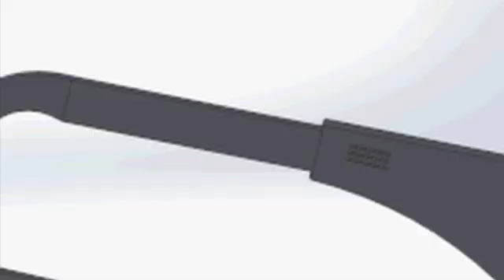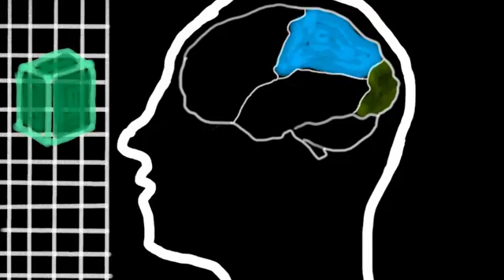Can't Picture It: What is Aphantasia?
The ability to picture something in our heads may sound like something common to every person. But a small part of the human population is unable to visualize images in their heads.

Explore the neuroscience of aphantasia: the phenomenon of being unable to visualize images in one’s mind. It’s not a medical condition, however, but simply one of many fascinating differences in how people’s brains work.

Created by Anthony Bazalaki
Made with Krita and Davinci Resolve